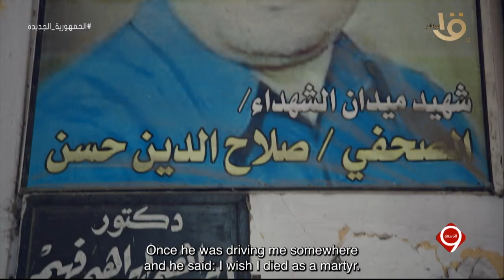د. شريف صالح أحد المشاركين بفيلم "القرار": النصر في 73 وفي ثورة 30 يونيو كان بإرادة الشعب المصري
التاسعة| د. شريف صالح أحد المشاركين بفيلم "القرار": النصر في 73 وفي ثورة 30 يونيو كان بإرادة الشعب المصري